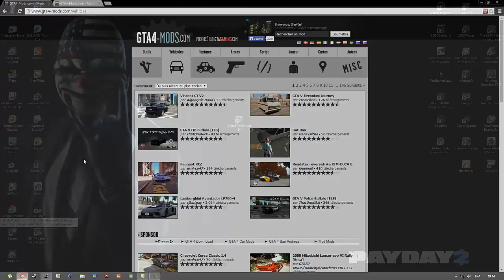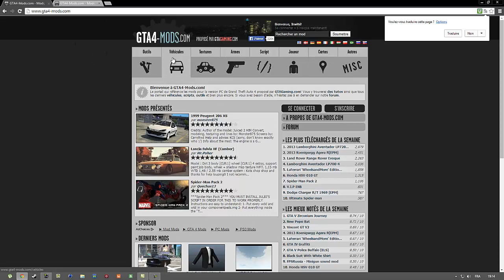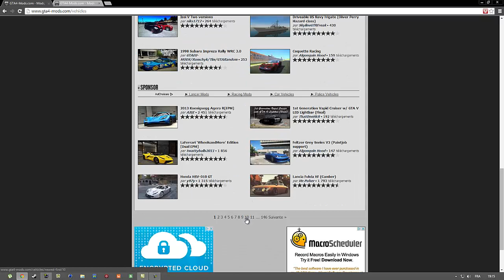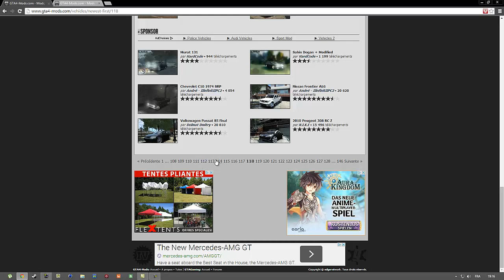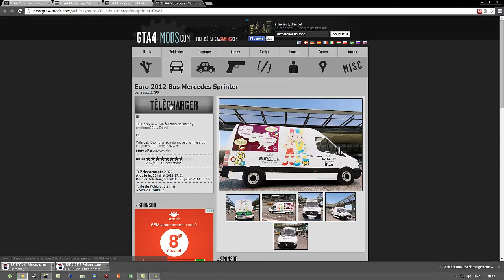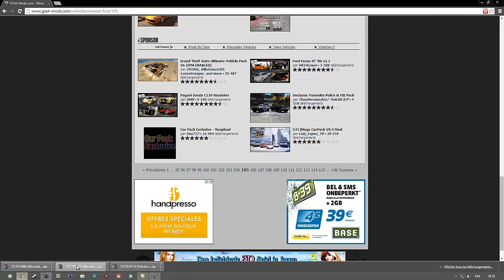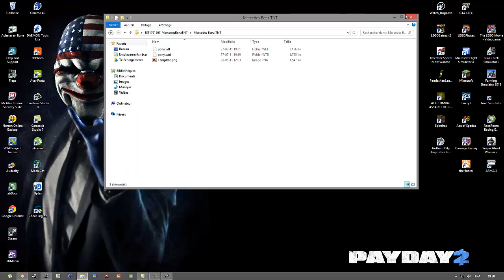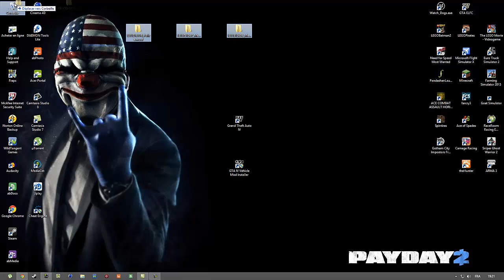[TUTO] Télécharger des voitures facilement sans Spark IV - GTA IV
Salut tous le monde, Alors Aujourd'hui je vous est présentez comment télécharger des voiture sur gta iv sans Spark 4.
Liens Si Dessous.

IMPORTANT : IL VOUS FAUT LA VERSION 1.0.7.0 DE GTA IV.